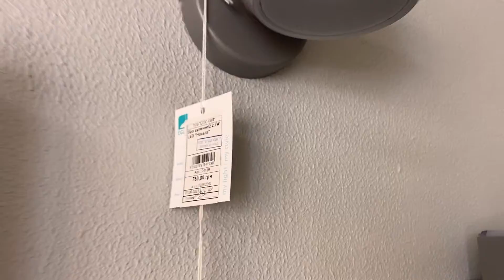Eglo 94139 Nocella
Buy online Eglo 94139 Nocella